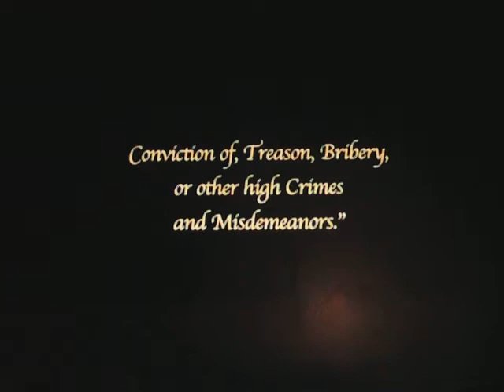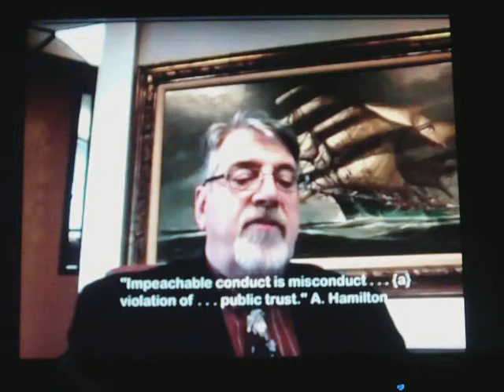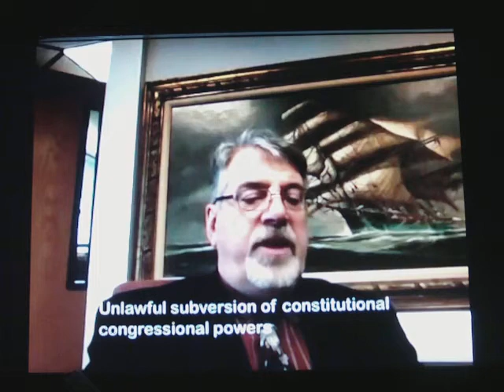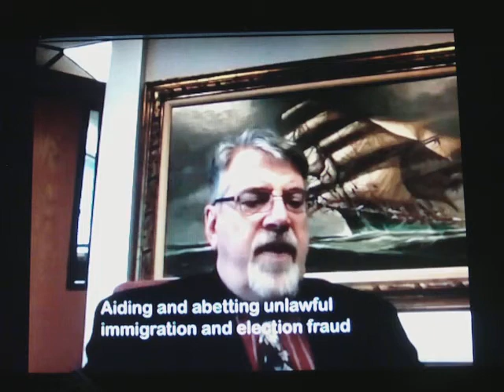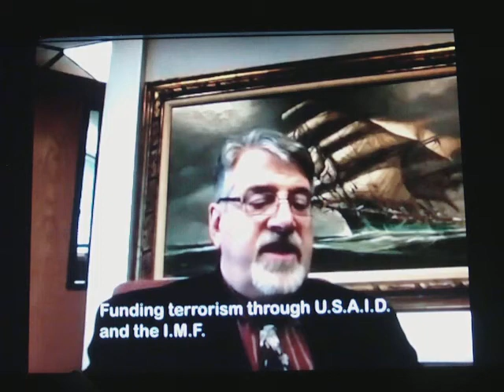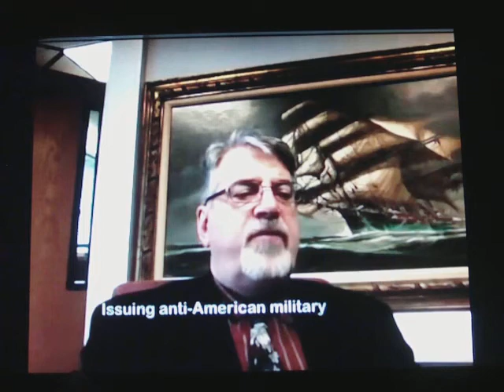Obama is a placed Puppet, No different then The Senate and Congress ONE PARTY SYSTEM!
The Impeachment of Obama and The ones who Represent themselves for monetary gain and NOT THE PEOPLE! Shared and Please Video this video and Make it VIRAL! Never let this be Deleted, these are Facts, Truly Stated by The Constitution!